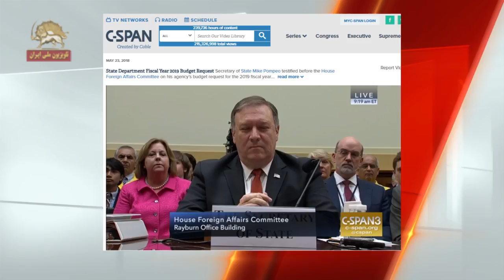آخرین تحولات برجام استماع پمپئو حضور هواداران مجاهدین ومقاومت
در جدیدترین تحولات حول برجام و رابطه رژیم با جامعه جهانی روز گذشته، پمپئو وزیر خارجه آمریکا در جلسة استماعی که در مجلس نمایندگان برای بودجه برگزار شده بود  گفت: رژیم ایران باید رفتارش را تغییر دهد.تهدیدهای اتمی و غیر اتمی  این رژیم باید متوقف شوند. مقابله با تکثیر سلاحهای کشتارجمعی در صدر کار ماست.
در این جلسه نماینده کنگره روهرا باکر با اشاره به هواداران مجاهدین و مقاومت ایران که در جلسه حضور داشتند گفت: ما دوستان زیادی در ایران داریم. رژیم ایران دشمن است. اینها ایرانیانی هستند که عاشق آزادی هستند.
در بخش ديگري از اين جلسة استماع، قاضي تدپو رئيس زيركميتة تروريسم در کمیته خارجی کنگره آمریکا، به لزوم حمایت از اعتراضات مردمی در ایران پرداخت و ضمن اشاره  به حضور اشرف‌نشان‌ها در جلسه استماع کنگره ، افزود: امروز در جمعيتي از اعضاي خانوادة ايرانياني را به همراه داريم كه توسط رژيم كنوني (در ايران) به قتل رسيده‌اند؛ خواستة آنها تحقق يك ايران آزاد است، جايي كه مردم خودشان بتوانند تصميم بگيرند و نه آخوندها.

در یک تحول دیگر خبرگزاری رویترز گزارش داد هایکو ماث وزیر خارجة آلمان بعد از ملاقات با جان بولتون گفت اروپا و آمریکا در رابطه با اینکه بعد از خروج آمریکا از برجام چگونه ادامه بدهند اختلاف نظر دارند. وی گفت چنانچه یک اجلاس چهارجانبه بین آلمان, بریتانیا, فرانسه و آمریکا ترتیب داده شود امیدوار است جزییات بیشتری حول برنامه های واشینگتن در رابطه با ایران مشخص گردد.
در جدیدترین تحول در مورد دخالتهای رژیم در افغانستان و همکاری اون با طالبان که قبلا به شدت انکار می کرد خبرگزاری بلومبرگ دیروز به نقل از مقامات افغان از دست داشتن رژیم در حمله به شهر فراه خبر داد. بلومبرگ افزود: مقامات افغانستان  گفتند رژیم ایران در حال افزایش حمایتش از طالبان در تلافی خروج ترامپ از برجام می باشد و نبرد برای تصرف یک شهر استراتژیک افغانستان حاکی از این دخالت است.